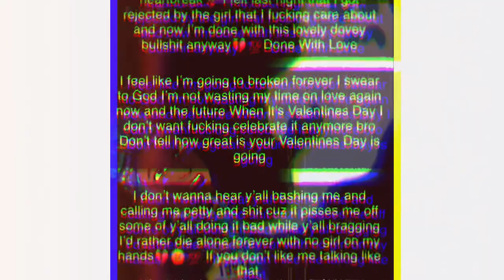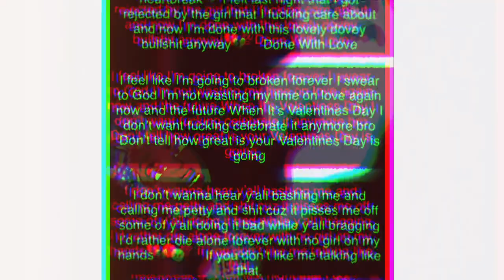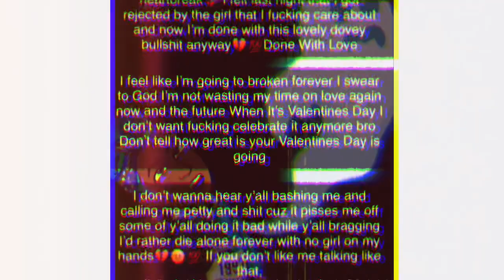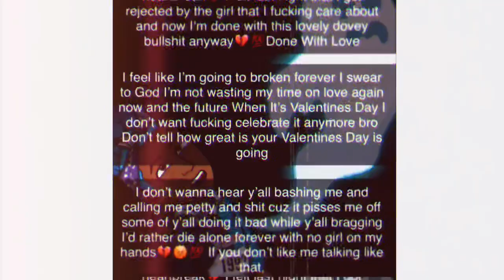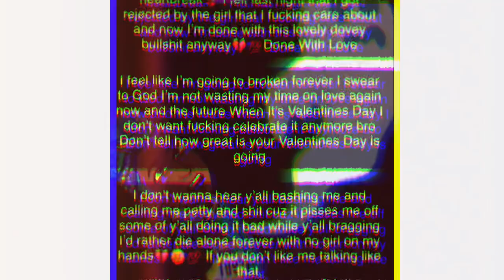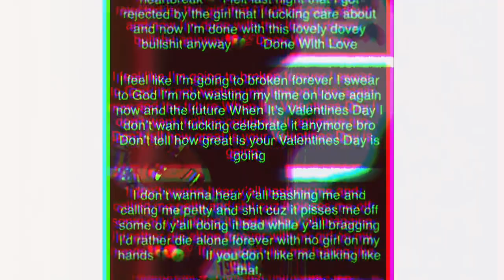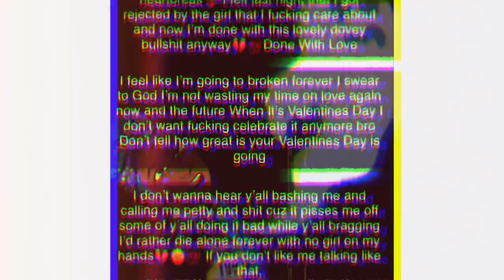TilL The EnD (prod by. Ben Bladz Beats)